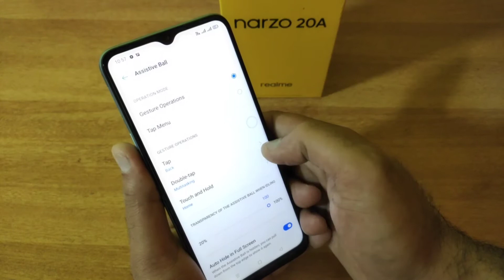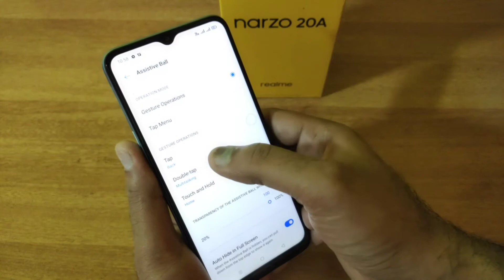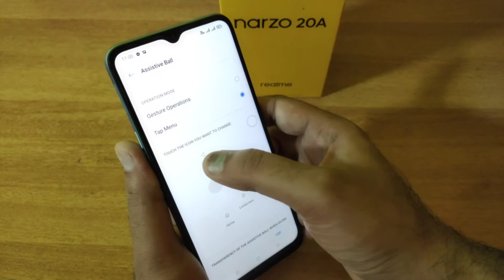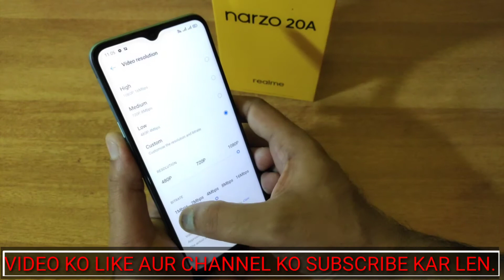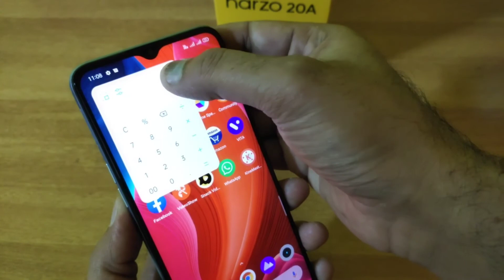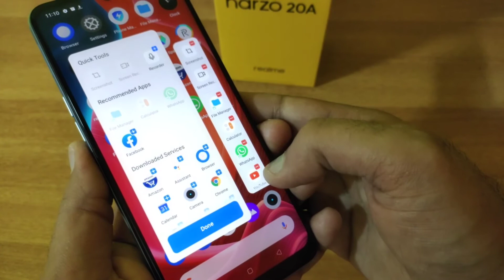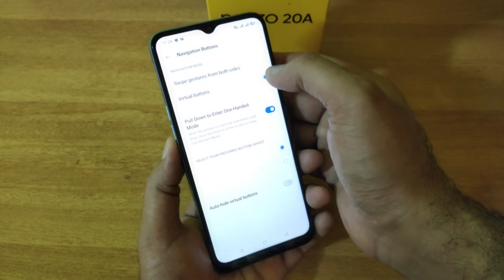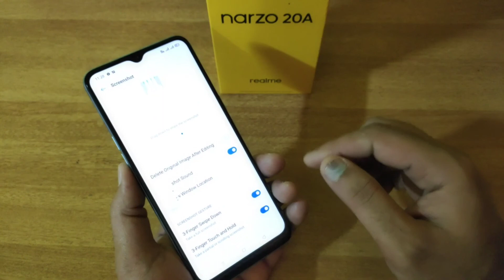realme narzo 20a amazing tips and tricks you should know || narzo 20a awesome tips and tricks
Iss video me maine realme narzo 20a ke best tips and tricks batayen hai jo mujhe sabse zyada achche lage maine sirf unhe hi cover kiya hai.

Agar aaplogon ko video pasand aaye to please video ko like karen apne friends aur relative circle me share karen channel ko subscribe zaroor se kar len aur bell ko press karna to bilkul bhi na bhoolen naye video ki notification paane ke liye kyunki main aisi video lata rahta hoon.thanks

Queries solved :

1. Realme narzo 20a best tips
2. Narzo 20a best tips and tricks
3. Narzo 20a mobile top tips and tricks
4. Top tips and tricks of realme narzo 20a mobile
5. Narzo 20a mobile

About : Iss youtube channel me aap sabhi ko technical related video hindi me milti hai wo bhi trusted video jiss par aap aasani se bharosa kar sakte hain.